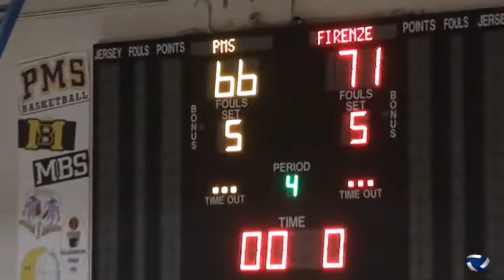Gli highlights di Pms Moncalieri vs Fiorentina Basket 66-71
Serie B girone B, 9a giornata stagione 2015-16